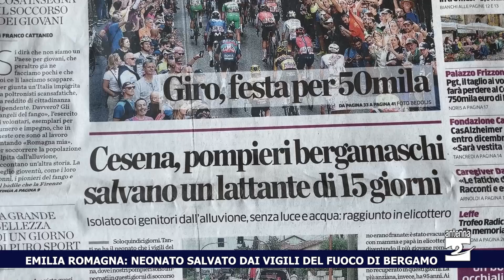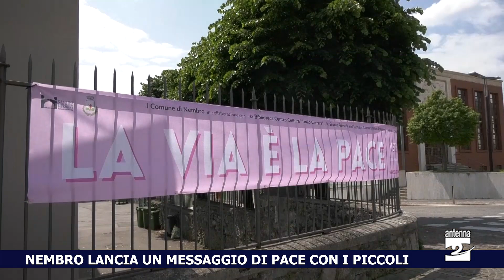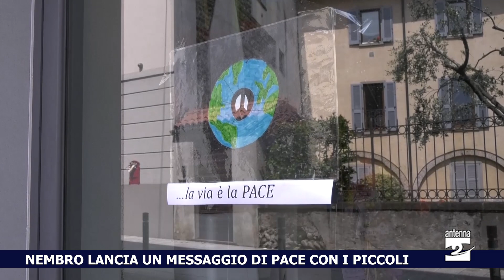Antenna 2 Tg 23 05 2023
Le notizie:

Tragedia sulle strade. Un 22enne di Sovere muore dopo un incidente in moto a Riva di Solto.
Alzano Lombardo. Approvata in Consiglio comunale la variante al piano di governo del territorio che prevede la realizzazione di una strada che collegherà via Mazzini e via Piave.
Ardesio e Onore. Dal Pnrr 843 mila euro per le partite Iva.
Gandellino. Ancora un masso sulla provinciale. La sindaca: “Serve intervenire”.
I vigili del fuoco di Bergamo salvano un neonato in Emilia Romagna.
Non solo i lupi, sul nostro territorio ora sembra arrivato anche un orso. Gli avvistamenti a Sovere e Pianico.
Nembro. In centro opere di artisti locali e disegni dei bambini per sostenere la pace.